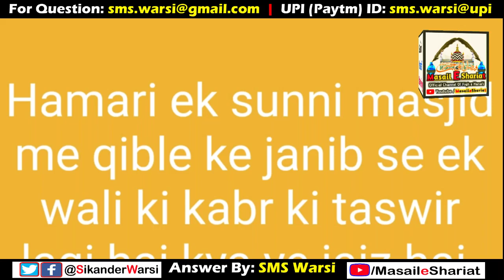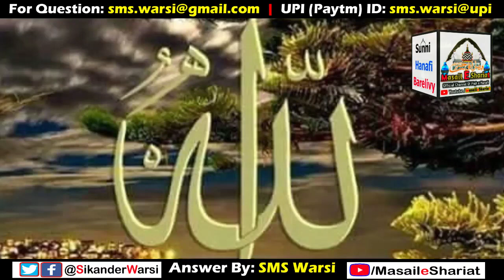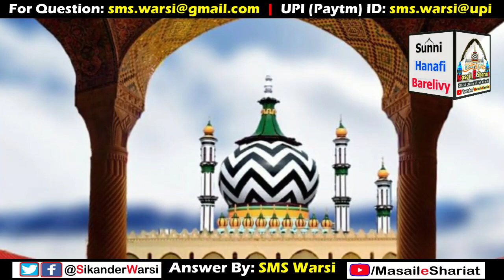Masjid Me Mazar Ki Tasweer Lagi Ho To Namaz Hogi | Mazar Ya Gumbad Ki Tasweer Lagana Kaisa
(NEWS & Update) 📰 📅⏰
Aane Wali Videos & Live Timing Dekhen
ghar ya masjid me mazar ki photo lagana kaisa
ghar masjid me mazak ki gumbad ki tasweer lagana
sikander warsi about mazar ki tasweer